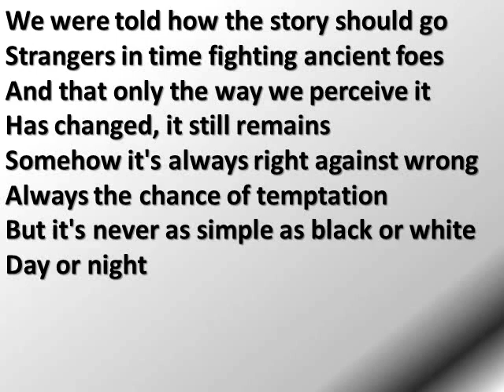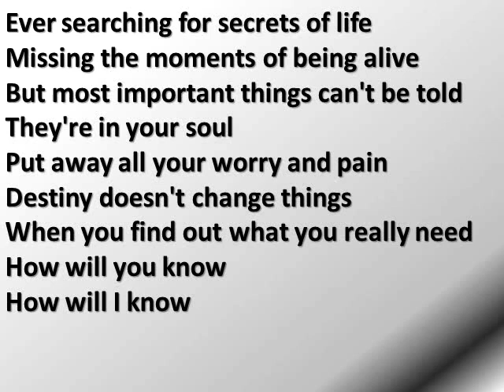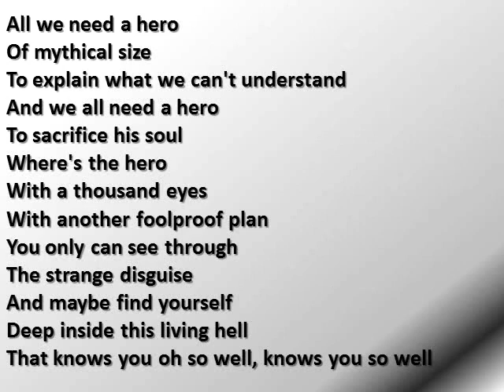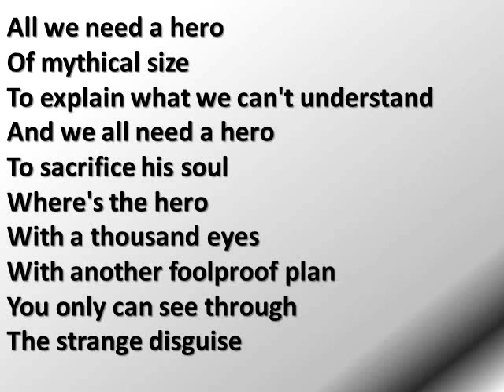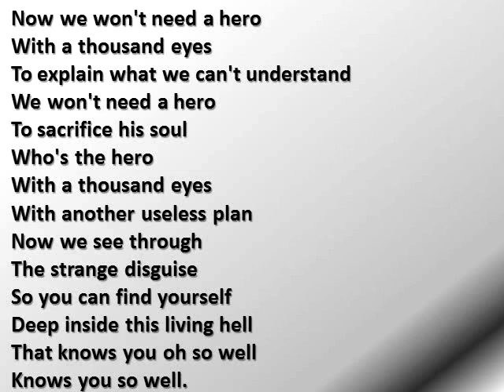Steve Lukather - Hero With A 1000 Eyes [With Lyrics]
Steve Lukather - A Hero With A 1000 Eyes

Candyman (1994)